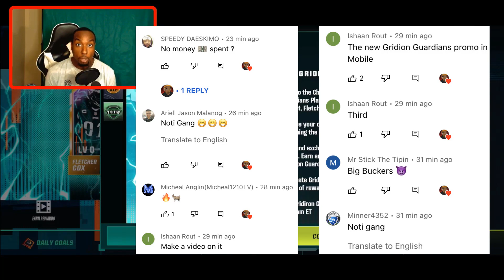HOW TO CLAIM MULTIPLE GRIDIRON GUADIANS ICONS FOR FREE IN MADDEN MOBILE 23!!!